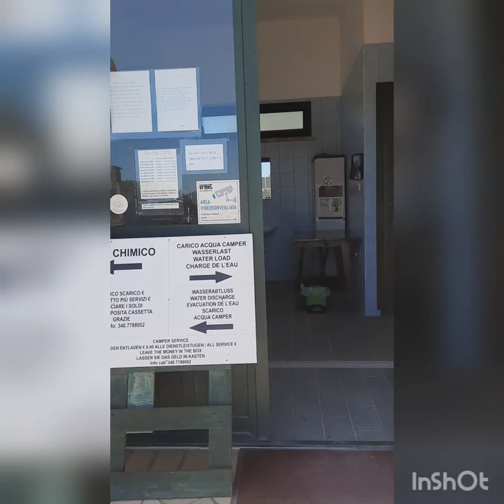Dune di Porto Pino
CON LA NOSTRA JEEP/CAMPER "MOBY DICK"
Siamo stati all'Agricamping il Ruscello località Is Pillonis.
 L' area sosta dispone di tutti i servizi essenziali, ben curata, molto tranquilla e il proprietario è stato gentilissimo. Dall'area camping abbiamo seguito un percorso a piedi che porta alle dune di porto pino, Cerca quattro cinque chilometri di pianura che costeggiano Su Stangiu de Brebeisi e lo stagno di porto pino, Il percorso è molto facile e suggestivo.